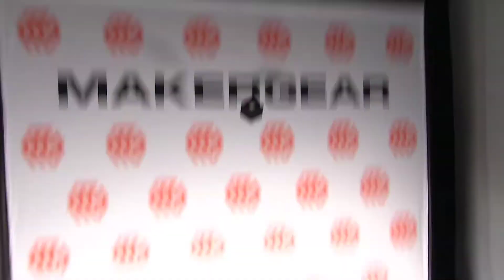The Modern Egg Drop - Maysville High School | MakerGear 3D Printers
The MakerGear Story...

He was a software guy, not a machinist. Not yet, anyway.

But one afternoon at auction, he got into a spirited bidding war on a machine. $250 later he had his very own vintage micro-lathe. It was exactly what he needed to enable him to begin making a real difference in the dawning desktop 3D printer movement.

It was 2009 and Rick Pollack owned one of the first commercially available desktop 3D printers. The machines were built with laser-cut plywood and, though they were a lot of fun to build, did not work very well. At that time, the extruder components on the machines were unreliable at best. Pollack recalls that if someone actually managed to successfully 3D print an object it was cause to break out the champagne.

The online community that had sprung up around this new technology was filled with conversations about how to get the problematic extruders to successfully melt and evenly dispense the plastic filament. This fledgling technology, brimming with possibility, but lacking in consistency, had Pollack wondering how he could do this better.

Pollack began using his “new” micro-lathe to prototype extruders, and after numerous attempts and variations found a design that worked. Pollack’s print quality greatly improved and his extruders were consistent. Successful prints were now an expectation on his desktop 3D printer and no longer an exception.

Pollack leveraged his knowledge of online communities to communicate with other 3D printer users who were desperately in need of reliable extruders and ready to try his design. For the first several months, Pollack made parts by hand during the day, and provided technical support and took orders online by night. And so MakerGear began – with Pollack at his lathe, helping other 3D printer users get their machines up and extruding smoothly.

As MakerGear took hold, it developed a reputation for providing high-quality precision parts backed up by excellent customer service. From the beginning, MakerGear’s solid reputation for quality and support was paving its way forward into this growing industry.

FROM HAND-MADE EXTRUDERS TO ROCK-SOLID MACHINES

It didn’t take long for Pollack to begin designing and constructing his own desktop 3D printers to sell to his ever-growing, loyal MakerGear customers. His first offering was a MakerGear RepRap kit, but always on the pursuit for better, he soon set up shop, laser-cutting frames and assembling plywood-frame printers at his home.

In 2011 Pollack launched the MakerGear Mosaic (also known as the M1), which received great reviews. His desire to constantly improve created a culture of perpetual innovation within MakerGear, raising the bar for what was possible in the realm of 3D printing.

While continuing to run MakerGear, Pollack enrolled in a daily CNC machining class. After a couple of months, he had developed the confidence he needed to bid on an industrial CNC machine at an online auction. As if buying an expensive CNC machine sight unseen from across the country wasn’t stressful enough, Pollack also realized that it was too big to fit through the shop doors. Six weeks later it arrived during a downpour on a flatbed truck. After removing a few parts, it fit through the doors.

This marked a pivotal moment when MakerGear evolved from maker to manufacturer. The CNC equipment provided the opportunity to produce 3D printers on MakerGear’s timeline and to MakerGear's specifications. The company’s mission was to create a durable product that could offer as much utility in a machine shop as it did in an office, studio or classroom.

MakerGear released its third 3D printer – the MakerGear M2 – in April 2012. Unlike its plywood predecessors, the M2 was constructed from fabricated steel and machined aluminum. Rock solid and built to last for the long haul, the machine was a delight to customers, both for its construction and consistency. This feedback further emboldened MakerGear’s commitment to using stainless steel frames and precision-machined components.

MakerGear’s original workhorse, the M2 has become a worldwide success. It has received numerous user awards around the globe for its product quality and reliability. It took top-honors in 3D Hubs’ Annual 3D Printer Guide for three consecutive years,  and was rated the Number 1 Desktop 3D Printer in the World in 2017.